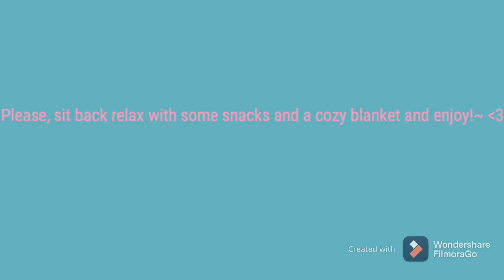Yet ANOTHER new intro 😅 including all characters (mostly) Again, give me your thoughts! ☺️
I’m still working on some GCMMs , sorry it’s taking so long, they’re a lot work and I have a bunch finals for online school rn ;-; also, for the second Quinn/irl Quinn, I didn’t know what you looked like so I tried my best and just guessed, hope you like it ;v;